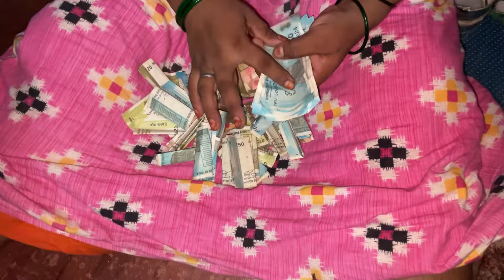सोचा था इस बार का तीज गाँव में मनाते लेकिन ऐसा क्या हुआ कि vinay-komal को दिल्ली वापस आना पड़ा